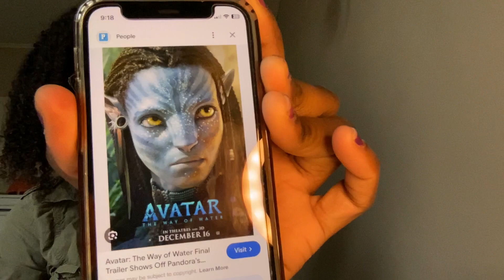I reaction to my favourite movie 🎥 avatar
Watch all my videos thank you 😊 guys for liking my videos love ❤️ you all
📺watch I reaction to my favourite movie avatar